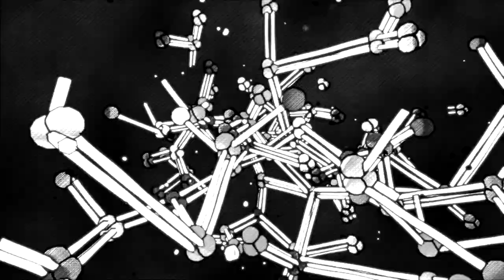Wicked Games Remix ft. Gabriela Lo Basso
London jazz vocalist, rapper, and EDM artist creates electronic magic with this Club Remix uplifting trance club remix of the classic pop song Wicked Games by Chris Isaak. It builds over several minutes until it arrive at the famous sultry melody known to millions featuring the smooth and beautifully haunting voice of Gabriela Lo Basso.

Wicked Games from the album Heart Shaped World
Original  Recorded 1988
Released November 8, 1990
Length 4:46
Songwriter(s) Chris Isaak
Producer(s)  Erik Jacobsen
Remix Chase Emery Davis
Produced to levitate and elate.